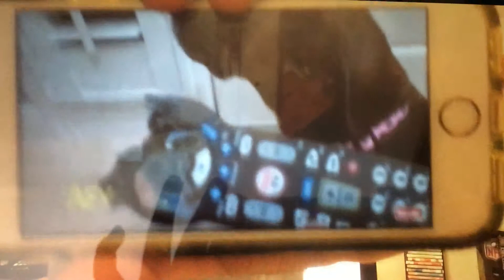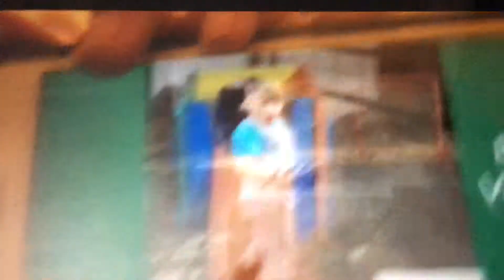SFV S01 EP01 Part 3